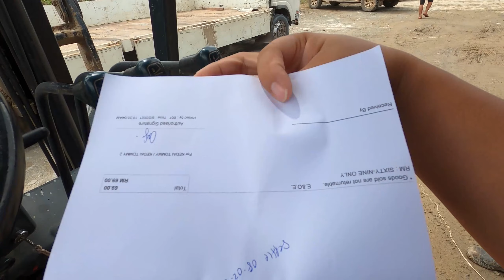Boss Pun Mesti Tau | Vlog5 | PKP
Hello GUYS !.Thank you !! sudah lihat video ini sampai habis.